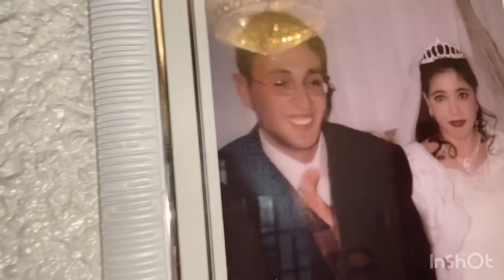جبنا ريحت البادية حتي الدار مخليت إمراتي تقيسها سيد الرجال ديالها برعها